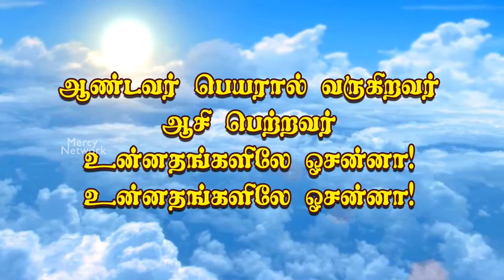LIVE - 20-01-2022 | Wedding Mass - Johnpaul WEDS Priya | St.Andrew's Church, Reddiarpalayam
LIVE - 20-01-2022 | Wedding Mass - Mr. Johnpual WEDS Mrs. Priya | St.Andrew's Church, Reddiarpalayam